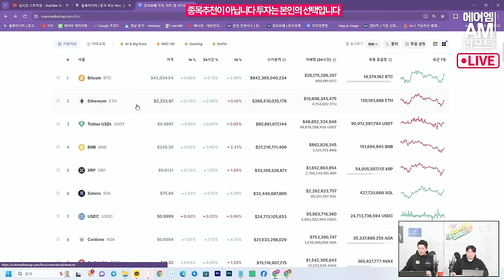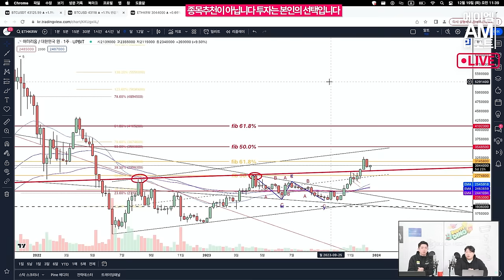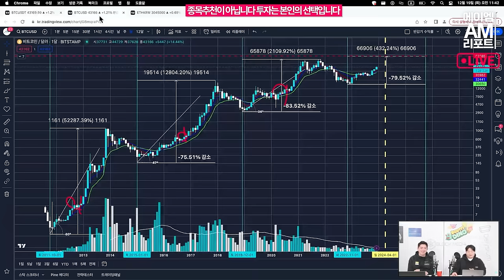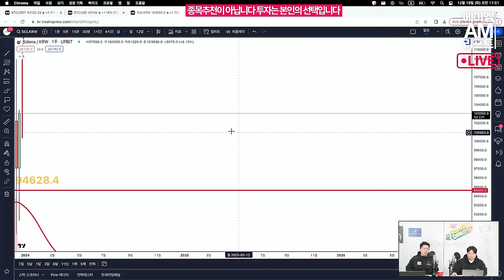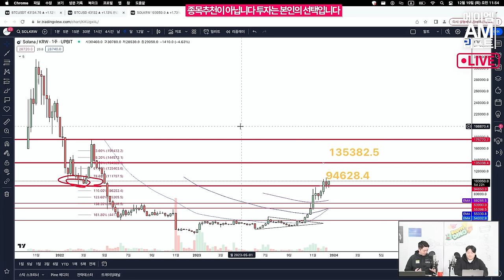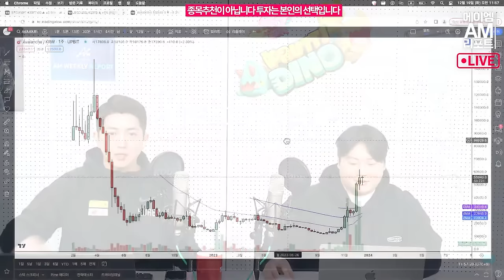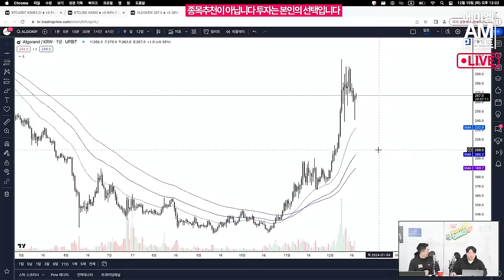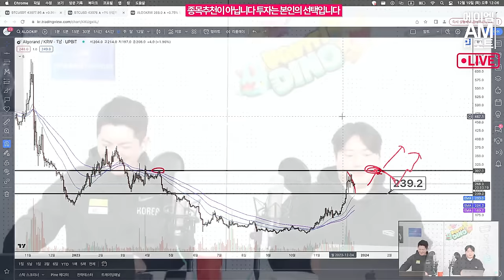"50%까지 더 오른다!" 급등세 이어가는 이 코인은? / 이더리움 랠리 위한 핵심 포인트 / 아발란체, 알고랜드 등 알트코인 동향- 차트 분석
매주 화요일 AM리포트, 송승재 에이멤매니지먼트(AM매니지먼트) 애널리스트의 암호화폐 시장 차트 분석입니다.

비트코인이 19일 오전 급반등하면서 4만 3000선까지 재도달했습니다.

큰폭의 조정이 있을 것이라는 전망과, 조정은 이제 시작이라는 전망도 있었는데요.

비트코인ETF를 둘러싼 자산운용사와 SEC간의 협의가 막바지에 다다른 것으로 보도되면서 가격에도 새로운 방향성을 나타내고 있습니다.

현재 가격대에서 나의 투자 방향성은 어떻게 해야할까요? 에이엠매니지먼트 송승재 COO와 함께 이더리움, 솔라나 등 암호화폐 차트 움직임을 알아봅니다.

AM매니지먼트 송승재 연구원과 블록미디어 오진석 팀장의 시장상황 및 차트분석, 비트코인 움직임을 다뤄보았습니다.